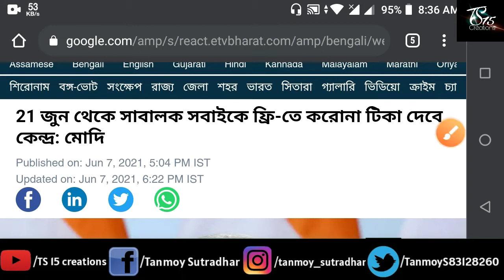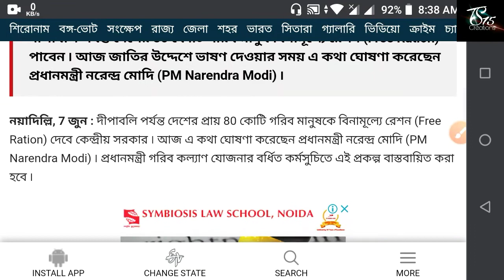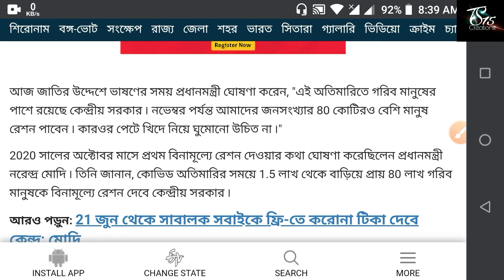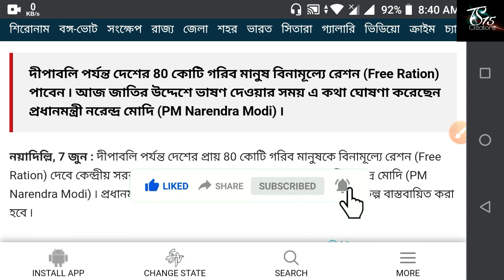18+ ভ্যাকসিন দেওয়ার তারিখ ঘোষণা ও দীপাবলি পর্যন্ত বিনামূল্যে রেশন | কীভাবে পাবেন বিস্তারিত দেখুন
18+ ভ্যাকসিন দেওয়ার তারিখ ঘোষণা ও দীপাবলি পর্যন্ত বিনামূল্যে রেশন | কীভাবে পাবেন বিস্তারিত দেখুন

প্রধানমন্ত্রীর দুটি বড় ঘোষণা | free vaccine | Pradhanmantri Garib Kalyan Yojana | Free Ration | Modi live today | Modi speech | Modi live | Modi speech today